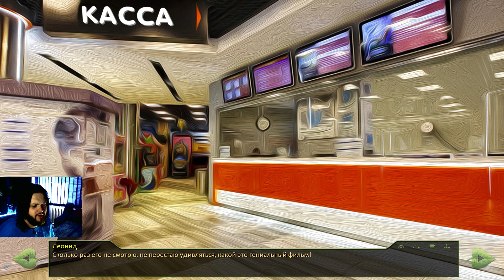06 - ► СЕМЁН РЕВНУЕТ [+ВЭБКА] ◄ [МОД] Лишь Переводчик..? [Бесконечное Лето]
Семнадцатилетний Семён – обычный ученик русской школы, который жил скучной и одинокой жизнью до одного единственного дня. В этой истории не будет уже всем так надоевшего лагеря, магии и уж тем более вампиров, а будет просто идти повествование об необычной истории двух подростков. Или не двух?..

Обязательно посмотри другие прохождения:
Незабытая Любовь - Пробуждение. Бесконечное Лето
Огонь и Вода. Бесконечное Лето
Современный Совёнок: "Кто Я?". Бесконечное Лето
Пять Сантиметров В Секунду. Бесконечное Лето